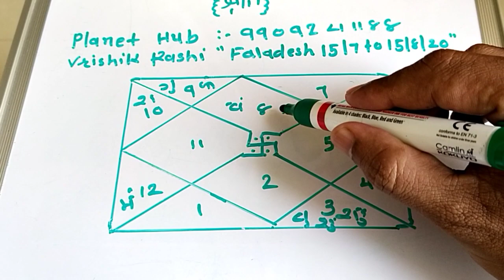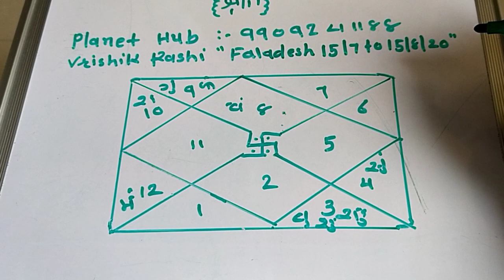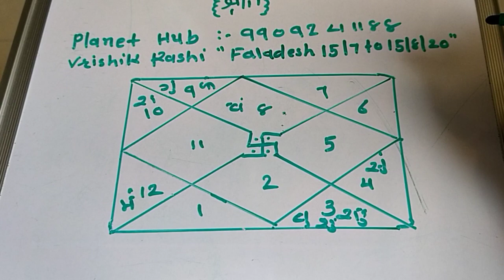Vrishik Rashi Faladesh 15/7 to 15/8/20"